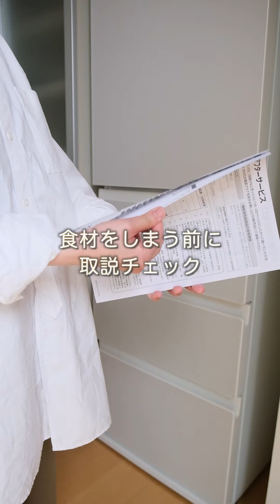冷蔵庫買い替え！新しい冷蔵庫のセットアップ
こんにちは。
ぴょこぴょこぴです。

14年使った冷蔵庫を買い替えました。

新しい冷蔵庫は、AQUAのDelieのマットホワイトです。

いろいろ迷いましたが…
・野菜室が真ん中にある
・冷蔵庫から野菜室が見える
・野菜室が小さめ
・冷蔵庫が大きめ
・シンプルな見た目

このような理由から選びました。

届いた冷蔵庫は、テープを剥がして、拭き上げて、とりあえず中に食材をつっこみました。

しばらく使ってみて、収納を考えていきたいと思います。

冷蔵庫はこちらのハッシュタグにまとめています。

【BGM】ナッシュスタジオ/NSR-475-03

＊Blessingから、「1日を整えるノート」を発売しました＊

著書『考えない家事「ルーティン化」で心も体も自由になる！』(主婦と生活社)

『考えない家事』（主婦と生活社）の台湾版は、『家事常規化，無腦整理術』（采實文化事業股份有限公司）です。

Hello!
This channel is "Ideas for living by Pyokopyokop".
I send vlog and ideas for living, for example, cleaning up, cooking, laundry.

【BGM】
ナッシュスタジオ

▶楽天room　暮らし周りのおすすめ品を紹介しています。

▶ブログ「暮らしの工夫.com」　\暮らし周りの情報発信中/